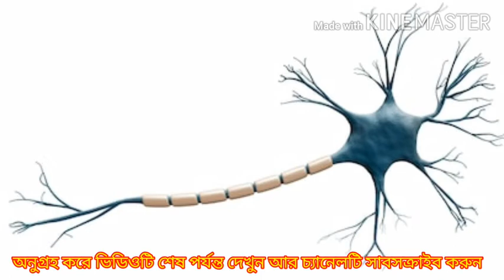দুপুরে ঘুম ভাল না খারাপ | দুপুরে ঘুমালে কি হয় | tips and tricks sbn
বন্ধুরা অাজ অামরা এই ভিডিওতে জানবো  দুপুরে ঘুম ভাল না খারাপ দুপুরে ঘুমালে কি হয় সেই সম্পর্কে